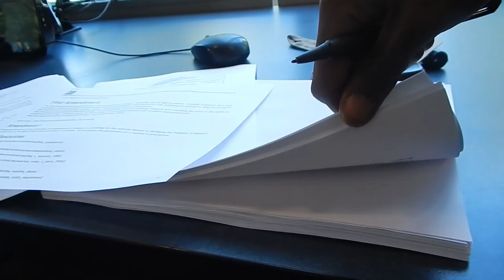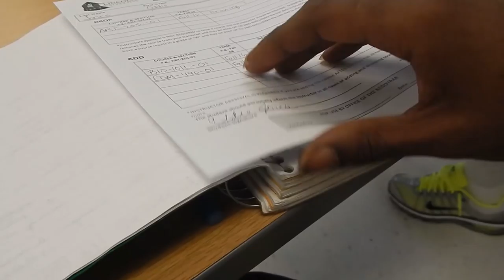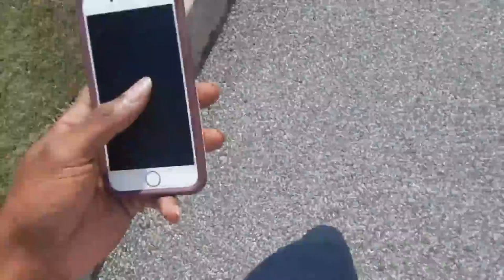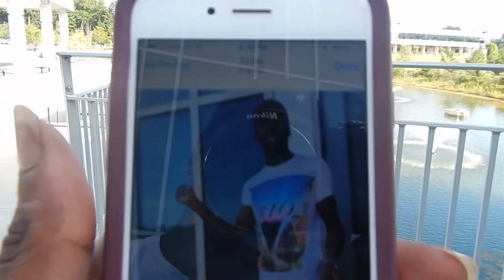HBCU College Vlog | Lincoln vs. Cheyney "Battle of the First" Football Game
Here's is a week in the life of a college student getting ready to graduate. In this vlog week I manage my class schedule while linking back up with old friends and enjoying the start of my final semester in undergrad!
Stay Social and add me
Periscope @jareljonesx
Previous Upload-
Dont forget to watch in HD… Smooches!

Tech Specs:
Vlogging Camera- Nikon Coolpix L830 (sometimes my iPhone 6s)